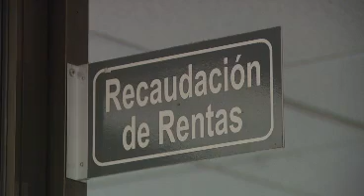Notivisa - Poco pago de impuesto predial en Mexicali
Solo el 35 por ciento ha realizado el pago de predial.